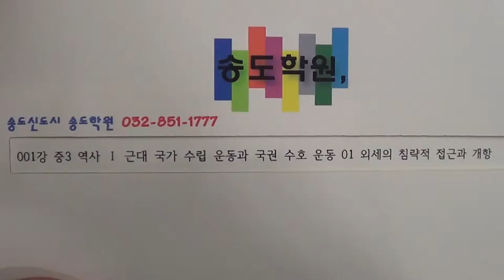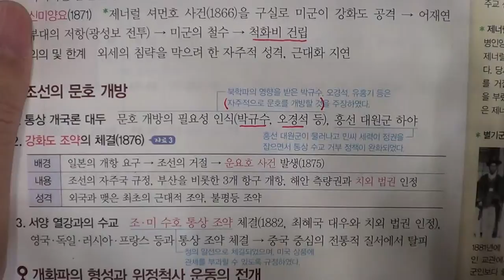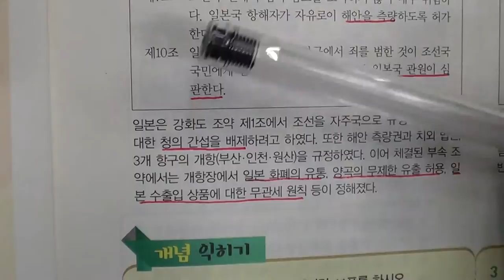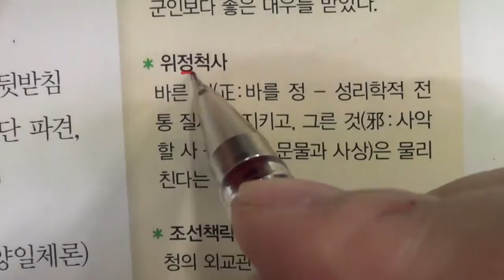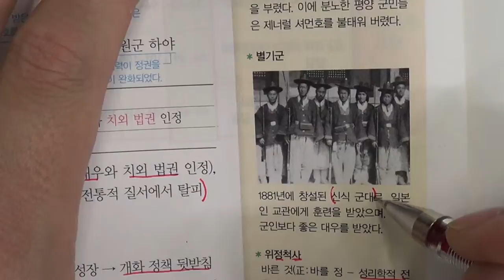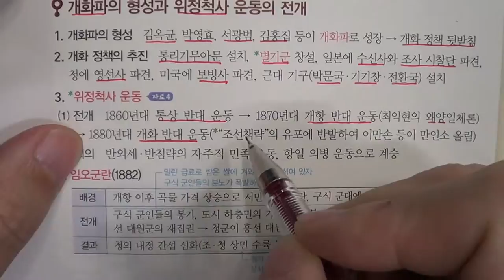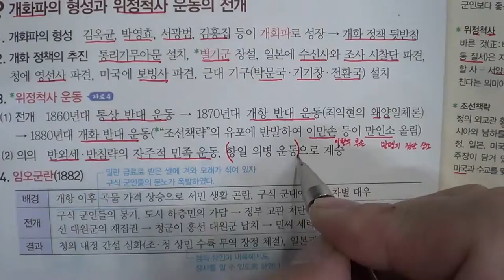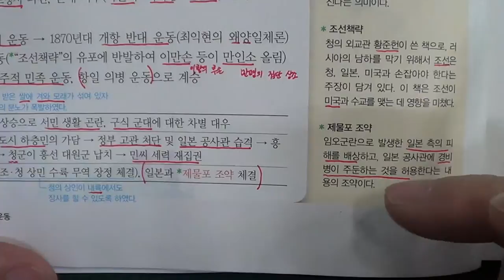★★1학기 중간고사★송도신도시 송도 학원 종합학원 신송중 박문중 신정중 해송중 먼우금초 신송초 송원초 송명초 명선초 신정초 해송초